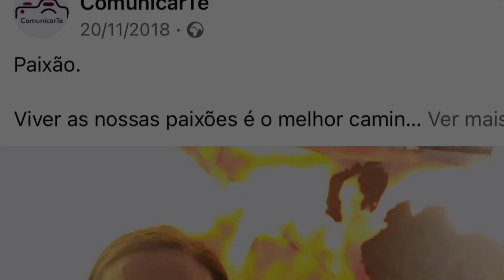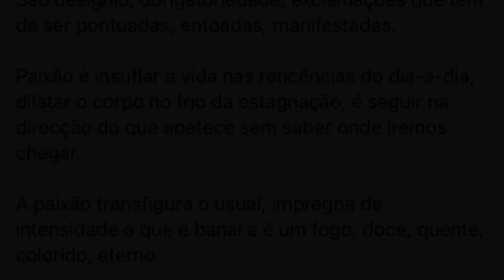Paixão ✍️ ComunicarTe 🗣 byPatríciaFreitas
Olá! Bem-vindos! 🙂
Este é mais um dos textos da minha página ComunicarTe, que são sempre inspirados por fotografias que tiro, e aos quais decidi dar voz, que é algo que também amo fazer, no âmbito da resolução de Setembro.

Desta forma materializo o meu propósito e o meu slogan voz, palavra, coração, comunicando-vos pensamentos, ideias e reflexões, do meu coração para o vosso.❤️

Espero que se sintam inspirados a viver a vossa melhor versão e a activar a vossa essência e poder pessoal…para mim é uma alegria comunicar-me e expressar-me desta forma.

Podem encontrar mais vídeos no canal acerca de músicas, reflexões, histórias, orações, leituras intuitivas de cartas e participações na rádio (pesquisem as listas de reprodução). ❤️